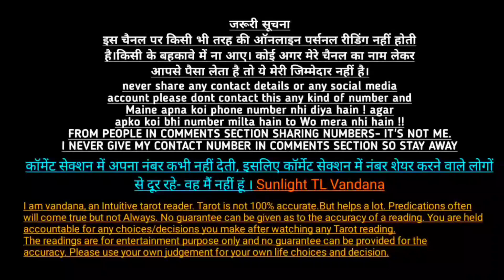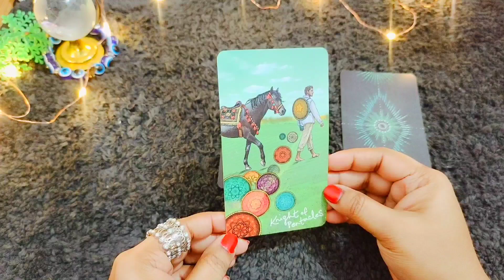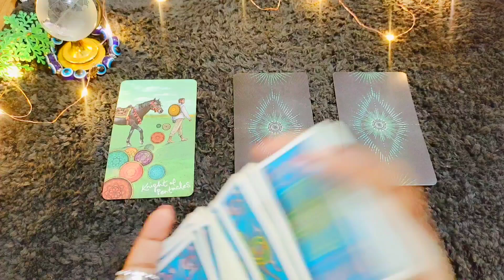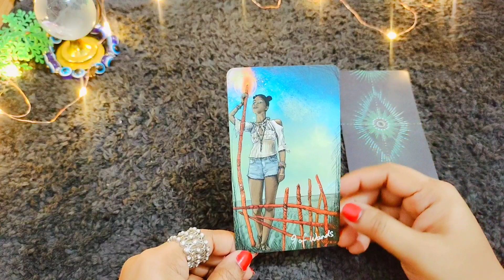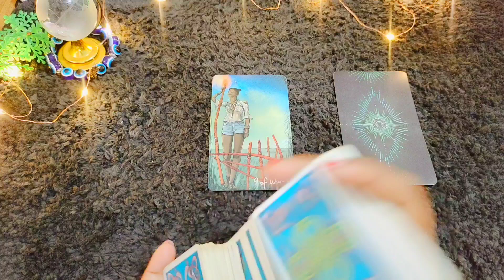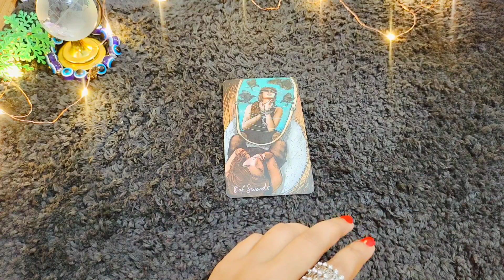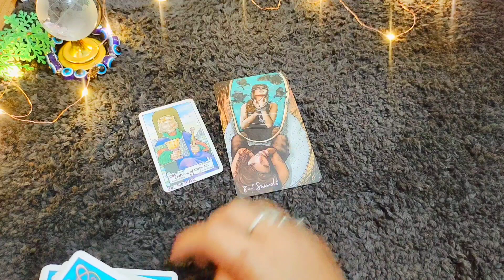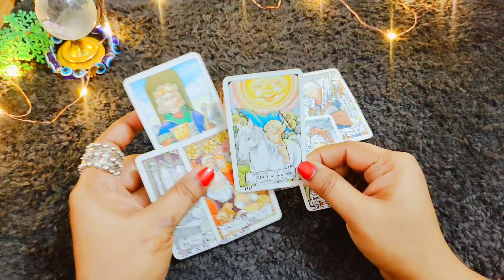Tarot Card Reading in Hindi ❣️ उनके दिल में आपके लिए क्या हैं choose one number, चुने एक नंबर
currentfeelings

🌈pile 1 02:15
🌈pile 2 04:58
🌈pile 3 09:31